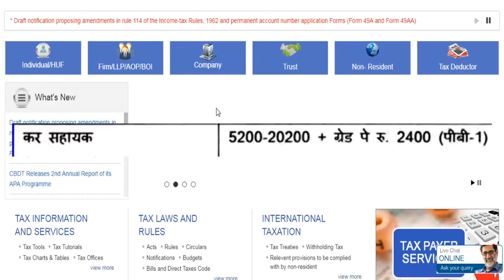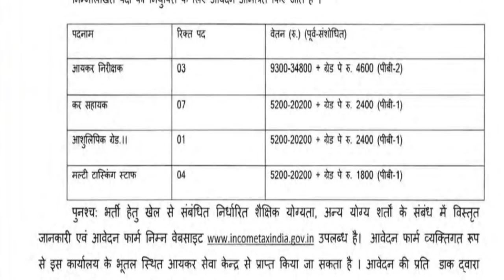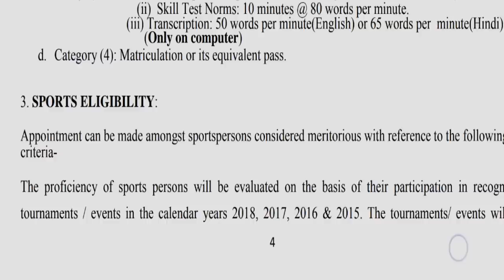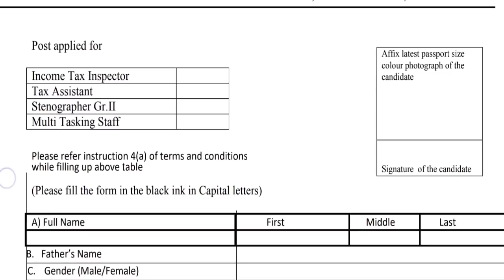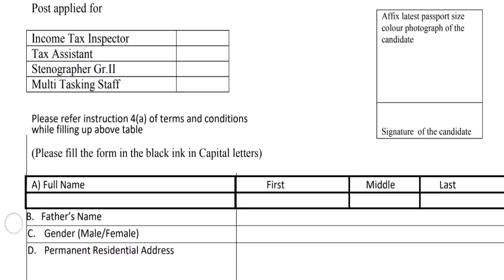Income Tax Department Recruitment 2019 Application Form | Government Jobs Gyan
Income Tax Department (आयकर विभाग) has been released a vacancy notification for the Income Tax Recruitment 2018 for 15 Income Tax Inspectors (आयकर निरीक्षक), Tax Assistant (कर सहायक), Stenographer Grade II (आशुलिपिक ग्रेड II) and Multi Tasking Staff (MTS)/ मल्टी टास्किंग स्टाफ Vacancies. For more info regarding Income Tax Department Bharti 2018 such as application format, vacancies, eligibility, important dates, & other please visit given below link……….

Candidates may download Income Tax Department Jobs Online Application Form Pdf through official website of Income Tax Department (आयकर विभाग) which is or given above link and send filled form to the Office of the Pr. Chief Comissioner of Income Tax, Odisha, Aayakar Bhawan, RajaswaVihar, Bhbaneshwar – 751007 latest on 31st October 2018. Candidates who want to make their career in Income Tax Department (आयकर विभाग) may apply for this recruitment as Income Tax Inspectors, Tax Assistant, Steno and Multi Tasking Staff (MTS).

If you have queries and suggestion related to Income Tax Inspector/ Tax Assistant/ Steno/ MTS Vacancy online application form you can comment in the given below comment box.